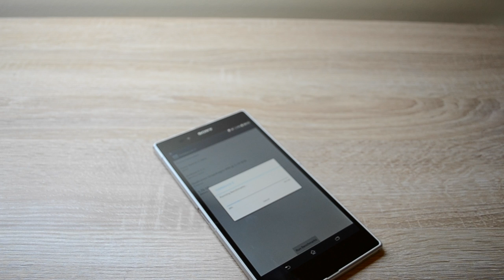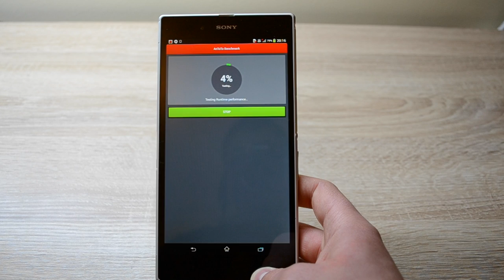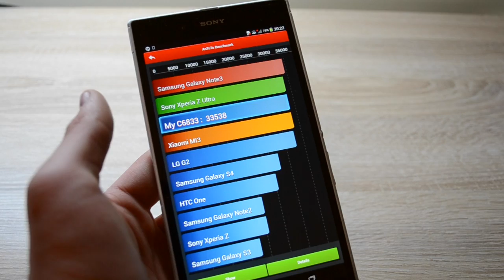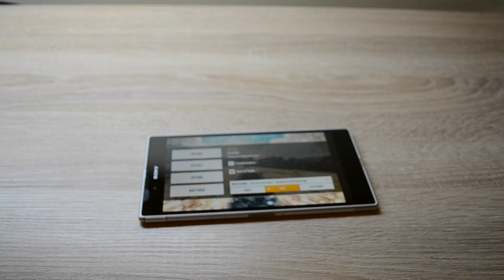Sony Xperia Z Ultra - Testy Syntetyczne i wydajność w grach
Jak jest z wydajnością Xperii Z Ultra? W tym odcinku przedstawię Wam testy syntetyczne oraz wydajność w grach. Zapraszam do oglądania!